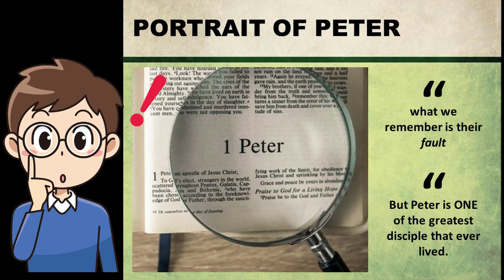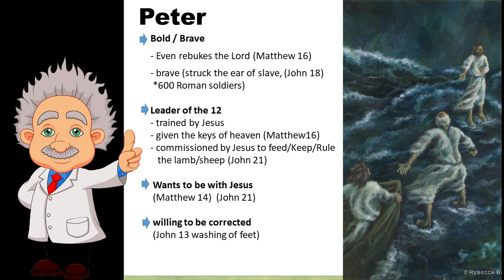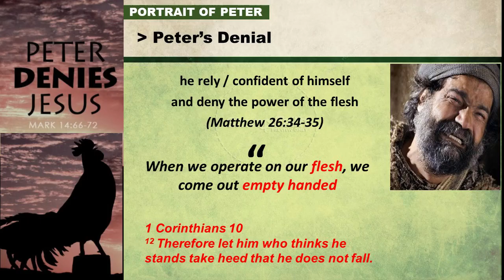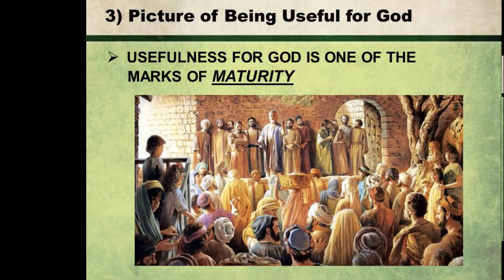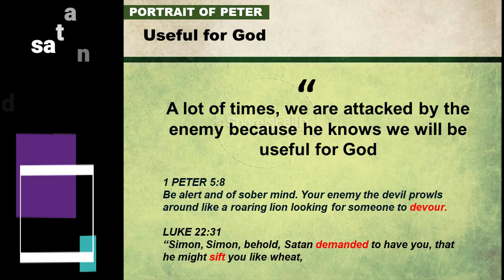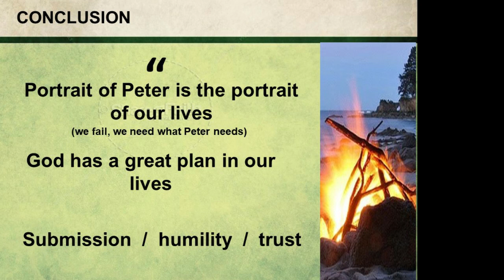The life of Peter (Rock) what values we can learn into his life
Who is Peter?

The Apostle Peter (also known as Saint Peter, Simon Peter, and Cephas) was one of the 12 main disciples of Jesus Christ, and along with James and John, he was one of Jesus’ closest companions. After the resurrection, Peter became one of the most influential Christian leaders in the first century, and according to Catholic tradition, he was also the first pope.